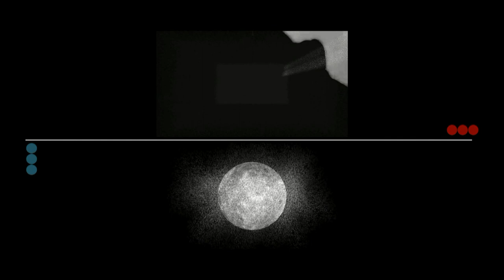ALpha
Music . "La mauvaise graine" - Elias Jabbari
Video. justAfact.osh
 © 10.21